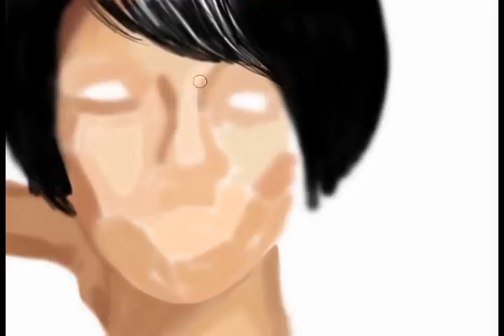Rihanna Photoshop speed painting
Decided to paint close-up again and try another technique. Seems this one is better for me :)